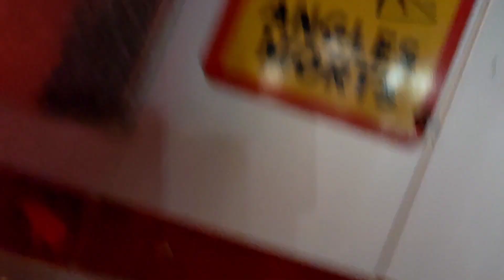Nocne zmiany,przygody na załadunku oraz jazda w podwójnej z synem na koniec trasy.